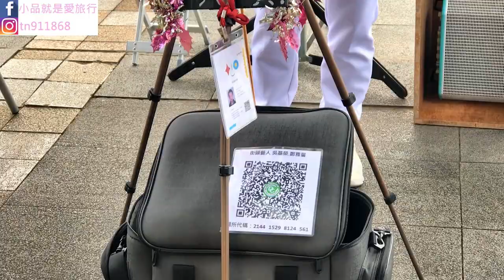不管平日或假日來淡水老街走走，走在老街上可以欣賞美景還可以聽街頭藝人唱歌跟表演真的不錯呢！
景點：淡水老街
地址：新北市淡水區中正路1號

00:14 關公畫
01:56 鋼鐵人畫
03:56 我的未來不是夢
06:19
06:47 黃昏
07:07 像我這樣的人